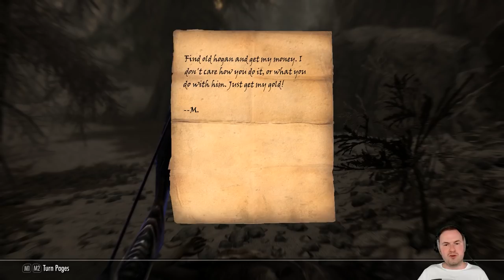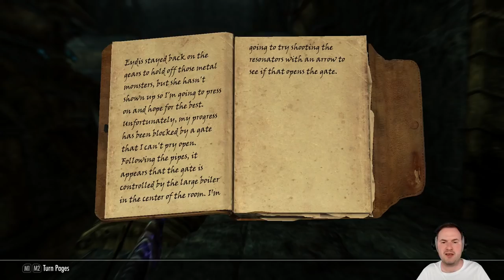Sips Plays Skyrim (16/3/18) - #96 - Sneaky Bowman